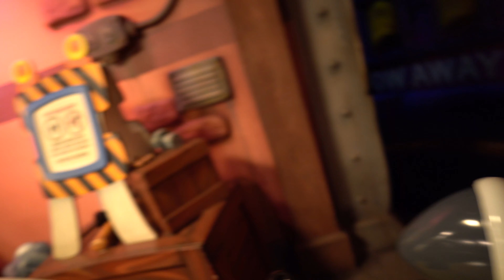Roger Rabbit's Car Toon Spin 4K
Roger Rabbit's Car Toon Spin is a dark ride located at the Disneyland and Tokyo Disneyland theme parks, based on the Steven Spielberg and Robert Zemeckis live action/ animated feature film Who Framed Roger Rabbit. Both versions of the attraction are located in Mickey's Toontown. The Disneyland version opened on January 26, 1994, a year after the Mickey's Toontown area opened, and the Tokyo Disneyland version opened on April 15, 1996. In September 2021, it was announced that the ride will be updated in Disneyland to include a new plot element of Jessica Rabbit in the role of a private eye who is determined to stop a crime wave in Toontown.

Camera I use to film Dark Rides

Best Lens for above Camera

GoPro I use for Walkthroughs and Rollercoaster

Needed GoPro Extra for Sound Dampening

Welcome to Theme Park Galaxy! We share our ride video PoVs, theme park walkthroughs, experiences, and more at the Disney Theme Parks, Universal Theme Parks, and other Theme Parks around the world! Always with no commentary, so you can enjoy the natural sights and sounds of the theme parks! All videos are posted in 4K, and sometimes even 5K resolution! We strive to bring you the highest quality videos of Theme Park rides and attractions consistently, so you can truly feel like you are at an amusement park whenever you can't be there yourself!